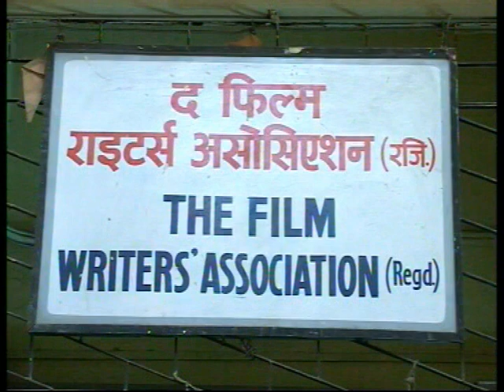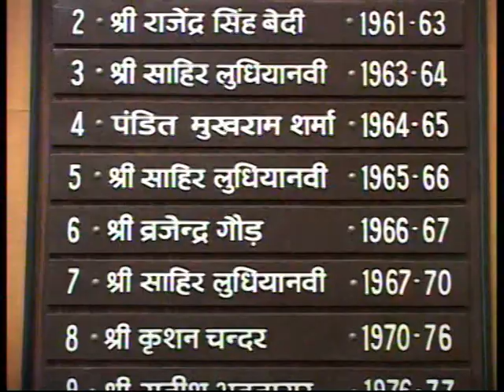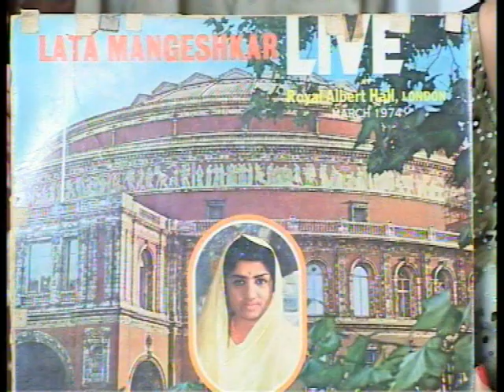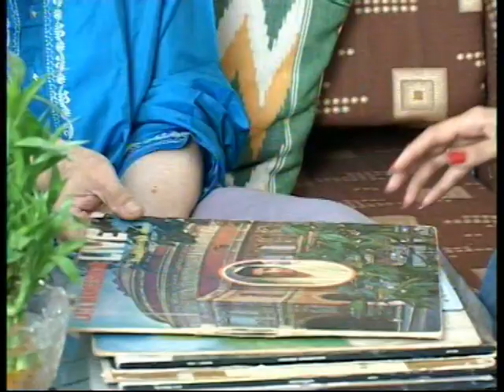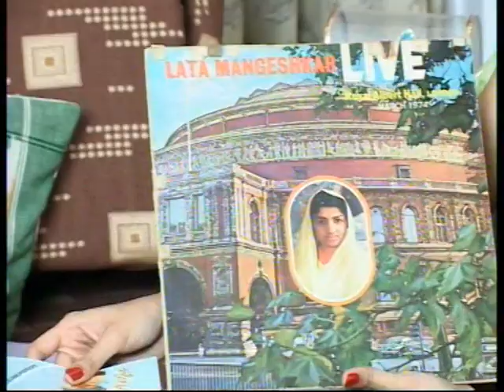flute player raghu nath seth famous bansuri(flute )player music direct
seepeeyan ,music director